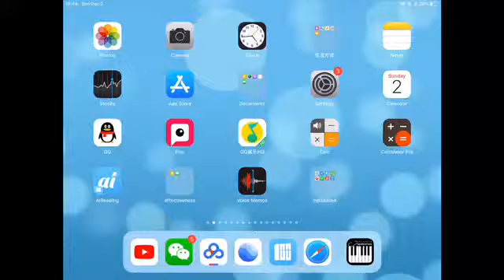How to get Minecraft for free on iOS